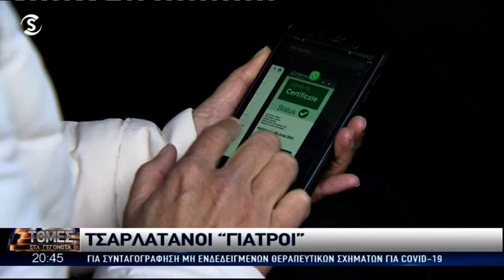Άρχισαν οι έρευνες στον ΠΙΣ για τους τσαρλατάνους γιατρούς